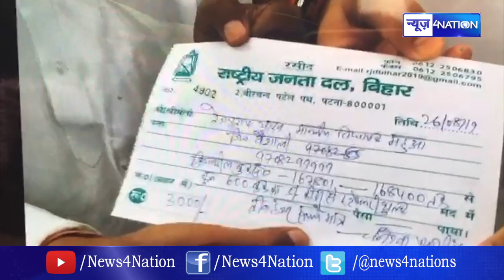Tej Pratap Yadav ने Tejashwi Yadav को नाकार के Join किया RJD, Party Office में जा कर ली सदस्यता